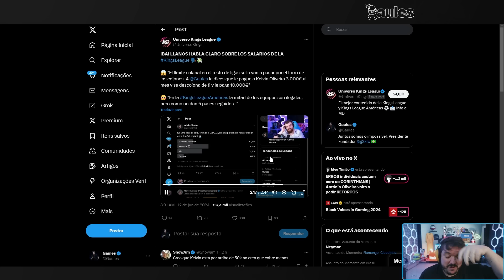GAULES REAGE AO IBAI FALANDO DO SALÁRIOS DE JOGADORES DA KINGS WORLD CUP | CORTES DO GAULES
🟣 LIVES NA ROXINHA: /gaules (24H ONLINE)